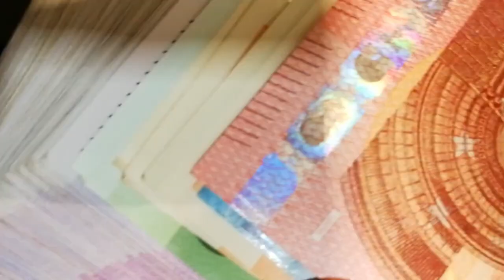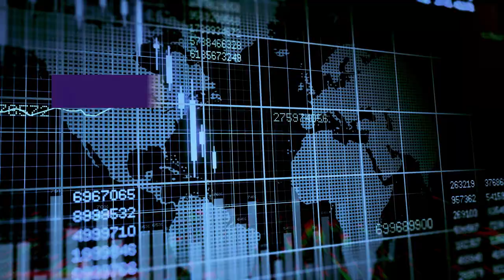Curso Economía para una ciudadanía crítica | Semana 1